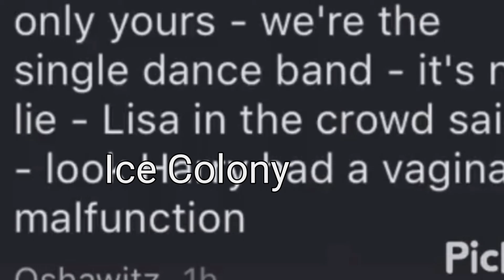Ice cooler eats shit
I've always wanted to make YouTube poops ever since I was a smol 6 yeer old but never believed in myself
And now look at me *sheds a tear* I'm so proud

Kill me dear God

Pain?

Also I have yet to use my super cool outro ugffh I swear once I make an actual good thing